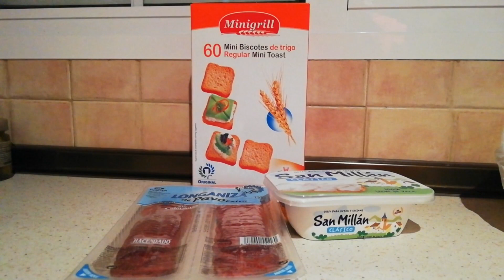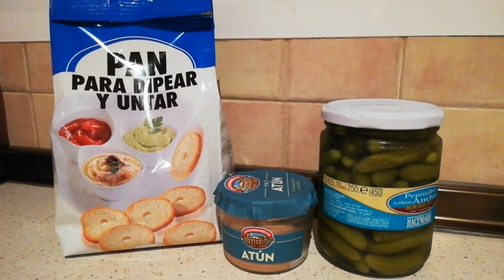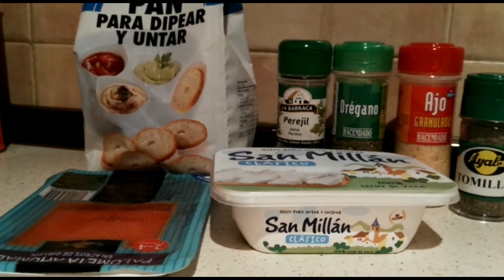Surtido de Aperitivos de Canapés para Navidades 👌😋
Surtidos de Canapés

INGREDIENTES:

- Panecillos
- Tartaletas "Canastitas"
- Atún
- Ketchup
- Aceitunas
- Queso de untar
- Salchichón (Longaniza, Salami, Jamón...)
- Paté de Atún
- Pepinillos
- Queso Camember (Queso de Cabra)
- Miel
- Nueces
- Palitos de Cangrejo "Surimi"
- Gambas ( Langostinos)
- Mayonesa
- Especias ( Perejil, Ajo, Óregano, Tomillo)
- Palometa